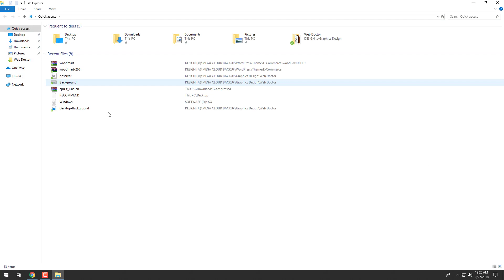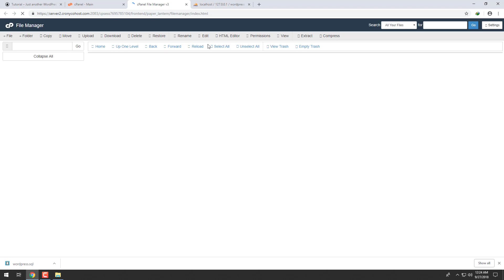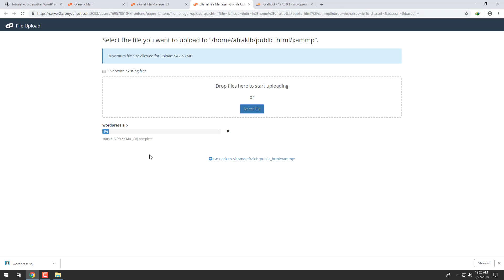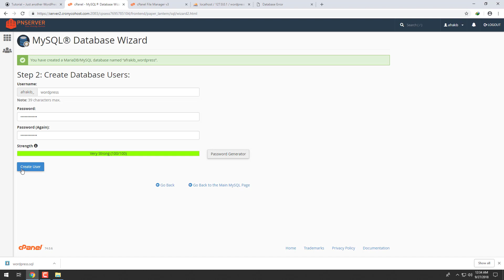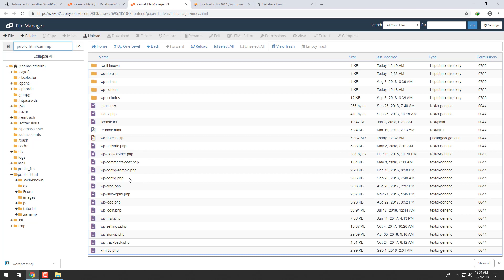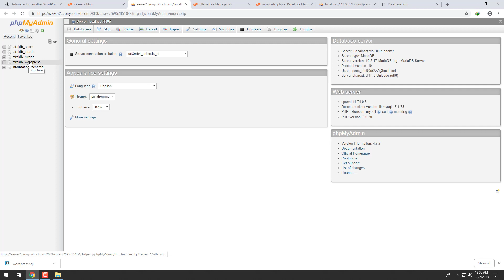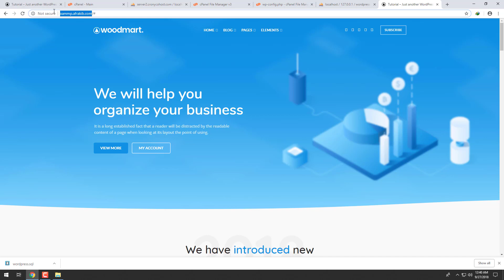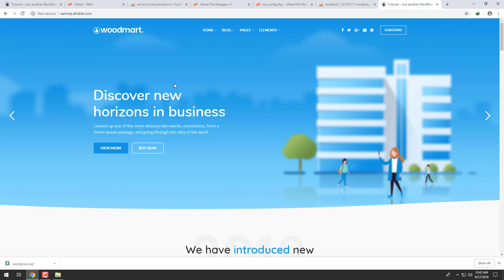how to upload wordpress website from localhost to cpanel | Bangla Tutorial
how to upload wordpress website from localhost to cpanel. how to make wordpress site live. Making A WordPress Website Live From Localhost . How to Migrate a localhost WordPress site to a Live Site. How do I make my WordPress site public. how to launch wordpress site.

Follow the process

1) First make localhost wordpress site zip then upload it to cpanel.
2) extract file in your cpanel  domain root folder
3) create new database,username and password
4) now edit wp-config.php file and set your new database name , username and password and save the file.
5) now upload/import database file
6)  go to database and find out options table change the home and site url
7) now reload page. problem solved

Connect with our facebook group and write your problem we will solve your problem by making videos.